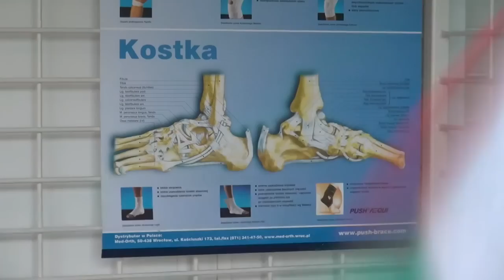Rehabilitacja lecznicza w Polsce: opracowaliśmy, ale nie korzystamy? [Panel ekspertów w NIK]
Nowoczesny model rehabilitacji leczniczej - uznany dziś powszechnie na świecie za standard - został opracowany w Polsce. Ze wstępnych ustaleń NIK wynika, że paradoksalnie model ten nie jest w naszym kraju stosowany, a Polacy mają ograniczony dostęp do korzyści płynących z nowoczesnej rehabilitacji.